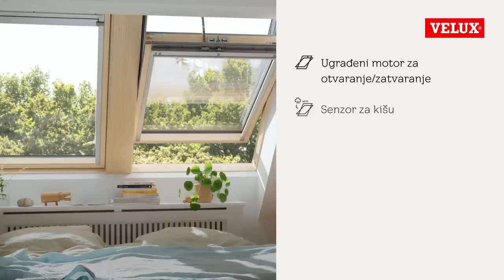VELUX električni krovni prozori na daljinsko upravljanje: Komfor na dohvat ruke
Otkrij nove VELUX električne krovne prozore na daljinsko upravljanje za maksimalnu udobnost!
Kontroliši svoju varijantu GGL i GLU krovnih prozora sa solarnim ili elektro napajanjem, bez napora, sa bilo kog mesta pomoću zidnog prekidača ili naše mobilne aplikacije i osloni se na bezbrižnu ventilaciju, podržanu ugrađenim senzorom za kišu – osiguravajući da je dom siguran čak i u tvom odsustvu.